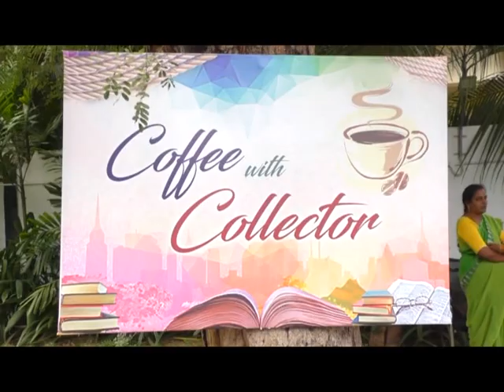DN5 News Bulletin || 30-10-2022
01. ఎంఎల్‌సి ఓట్ల చేర్పులపై చీరాలలో టిడిపి అవగాహన సదస్సు - హాజరైన పర్చూరు, కొండపి ఎంఎల్‌ఎలు ఏలూరి సాంబశివరావు, బాలవీరాంజనేయస్వామి
02. బాపట్ల పట్టణలోని చంద్రకళ రైల్వే పార్కులో ఆటవస్తువులు మరమ్మత్తులు చేయాలి - పార్కును వినియోగంలోకి తీసుకురావలని డిమాండ్‌
03. బాపట్ల మున్సిపల్‌ భవనంపై పిచ్చి మొక్కలు తొలగించాలి - భవనాల మన్నికను కాపాడాలని డిమాండ్‌
04. కాఫీ విత్‌ కలెక్టర్‌ కార్యక్రమంలో విద్యార్ధులతో మాట్లాడిన ప్రకాశం కలెక్టర్‌ దినేష్‌కుమార్‌